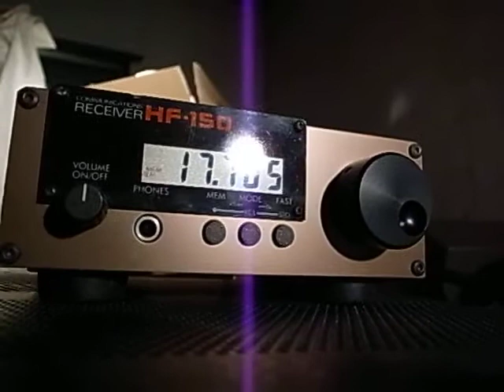17705kHz VOA (Voice of America) : Lowe HF-150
Cool music and programmes like this made me feel cool. The temparature in the attic of my garage was up to 32 degrees, during daytime in summer, up to near 40 degrees. And no air conditioners nor electric fans around here. They are source of noise. Halogen lamp produces less noise and much heat. Cold beer? No never ! Once before I got a can of beer spilt on one of my Hallicrafters'. Since then, he has been always honking.

17705kHz  VOA (Not Listed)
Aerial: φ100cm homebrew loop antenna hooked on the tree
Grounding: waterpipe
Time and date: 00:41 JST (+9)  01/Jul/2011